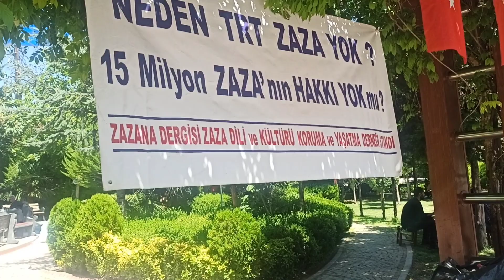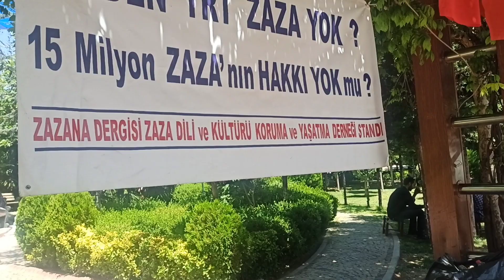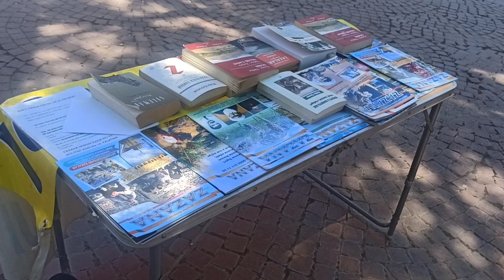Bugün Erganideyiz. Botanik park Zaza halkıyla tanıştı. Standımız gün boyunca açıktır. Zazana Dergisi